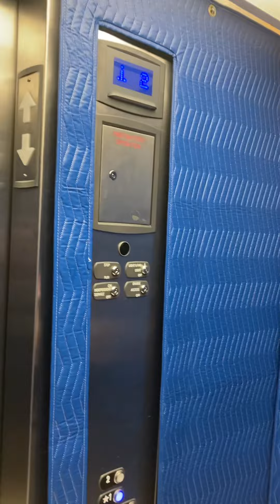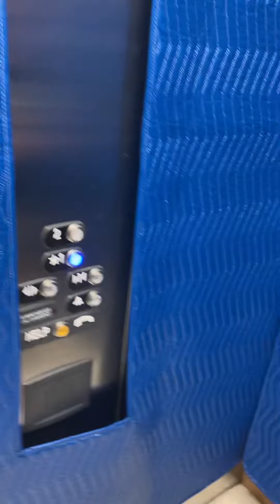Grumpy Thyssenkrupp MRL elevator at Plano east senior high school (With Sofia the 1st lover 2021)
So today we embark on a grumpy adventure. Truly a great elevator. Pardon the cuss words it was just a long day.